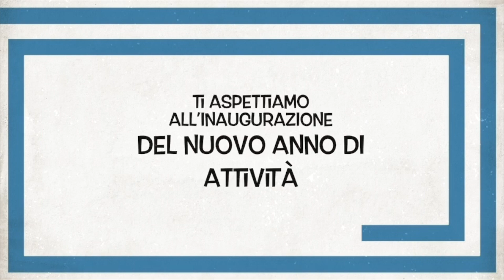Corsi di Jazz By Arena Artis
Segui i corsi tenuti dal Maestro Paolo Vianello all’accademia Arena Artis di Sottomarina. Ti aspettiamo all’inaugurazione del nuovo anno di attività dell’Arena Artis Jazz Big Band mercoledì 24 ottobre 2018 ore 21.00.